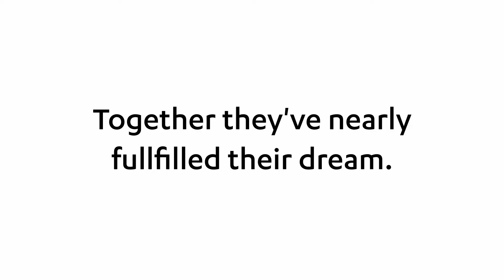Real Stories: Shannon and John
Shannon and John got welcome news in the mail about their health insurance coverage in 2020. They found out they would be saving over $1,200 a month.